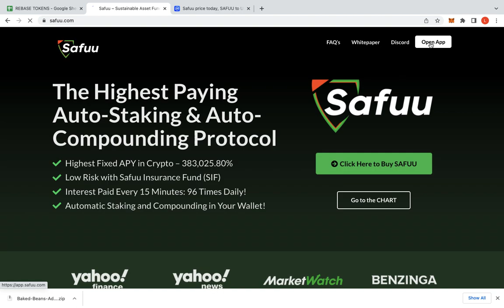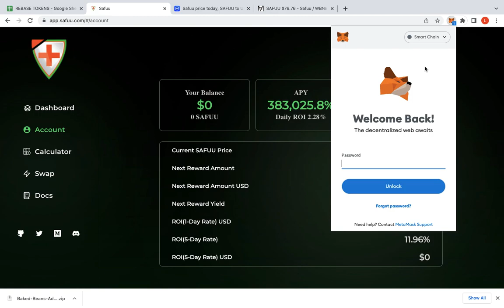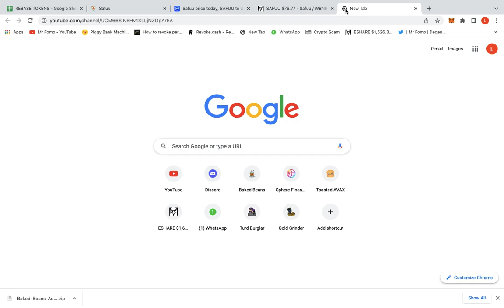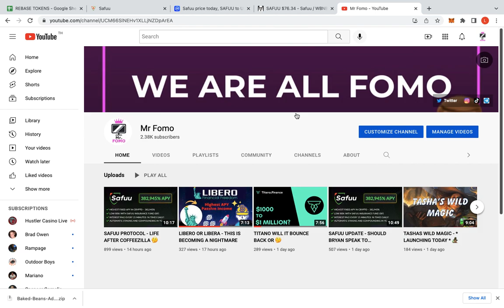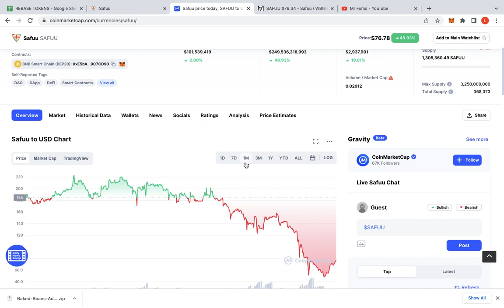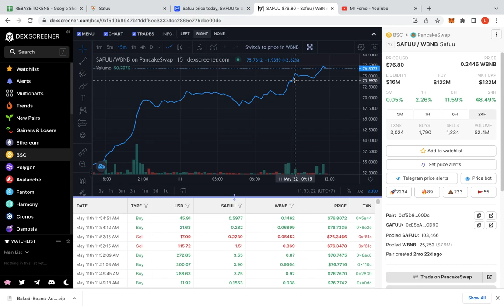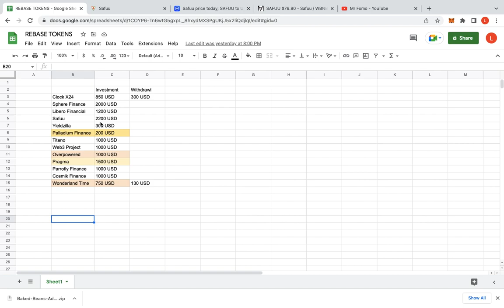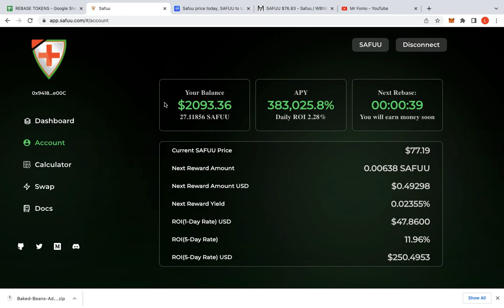SAFUU PROTOCOL - THE ARMY IS STRONG 💪🏽💪🏽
The Safuu Protocol army of investors, continues to impress.